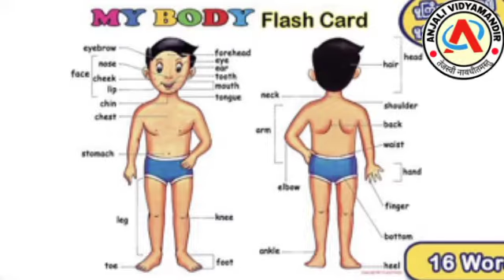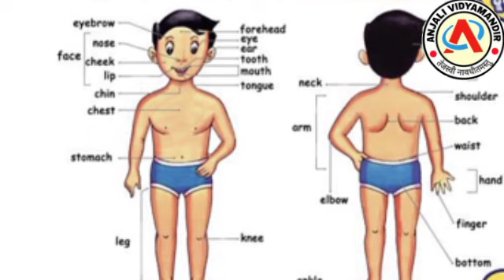Body Parts - શરીરના અંગો